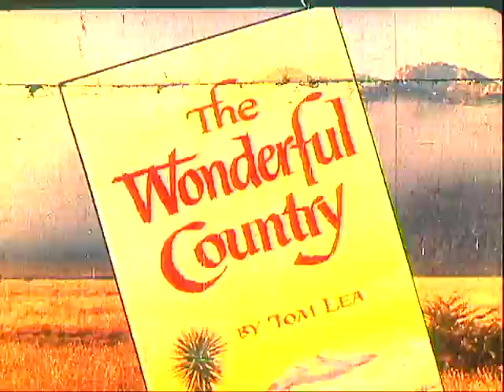wonderful country (1959) trailer